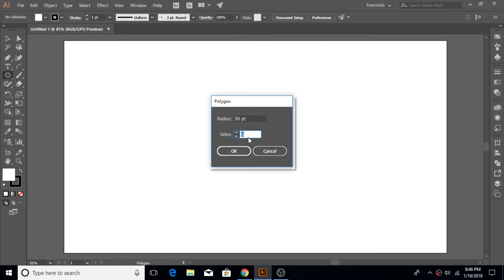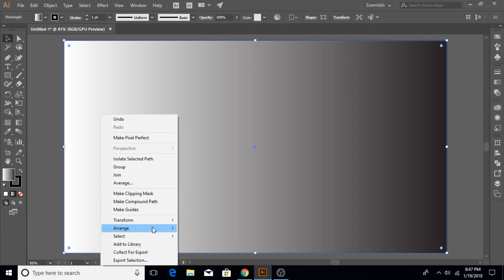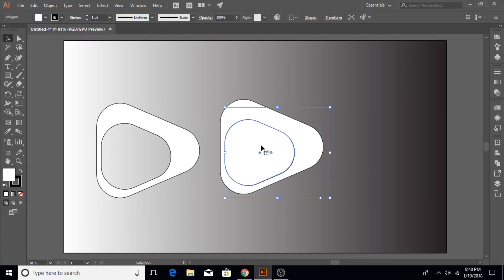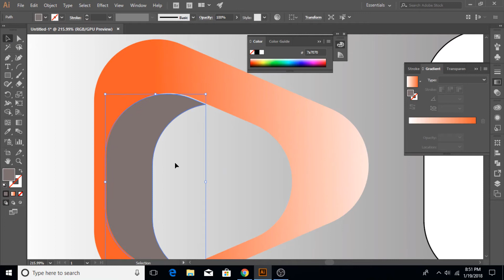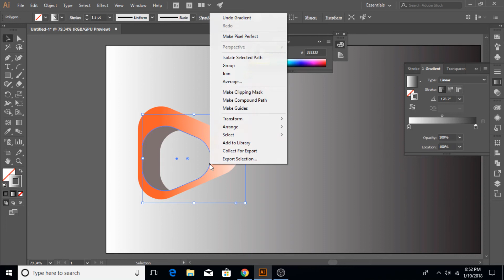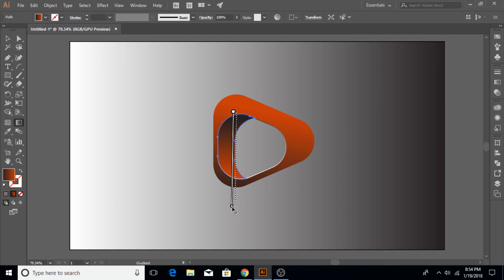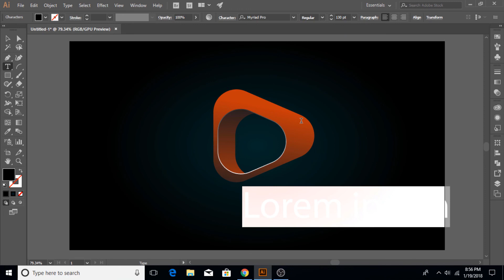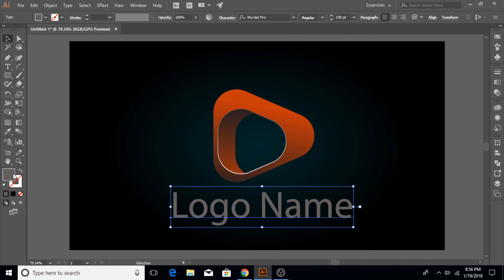Adobe Illustrator CC 3d Looking Logo Design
In this Adobe Illustrator CC tutorial we will learn to create a sleek logo design using shapes and pathfinder panel.

If you don't understand any part of the video tutorial, please let me know in the comments section, with timing of that particular part of video, I will be more than oblige to respond, if I can.